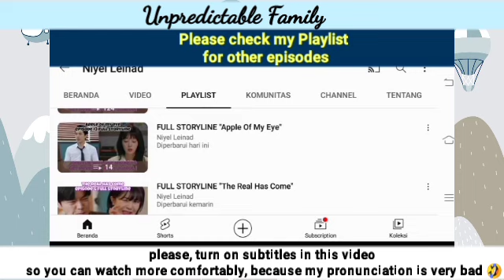Another Cuteness ❤️ Eunsong is a fairy for Sunwo ❤️ | Unpredictable Family 우당탕탕 패밀리